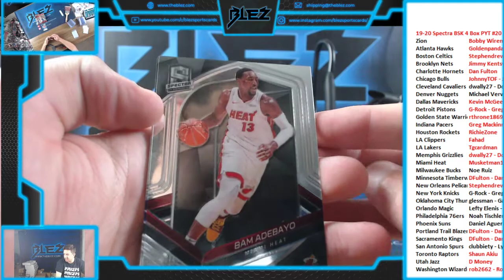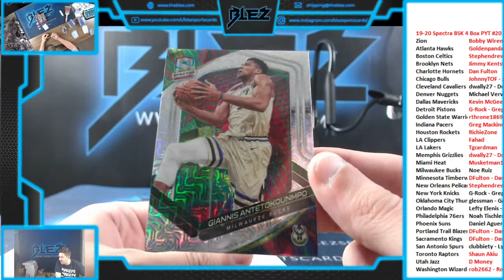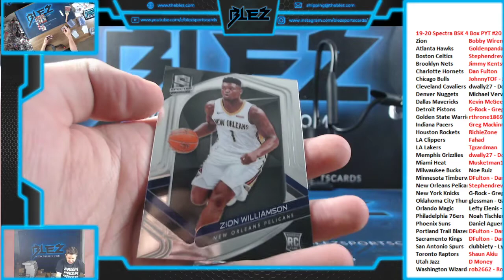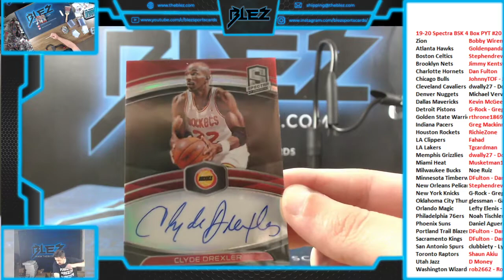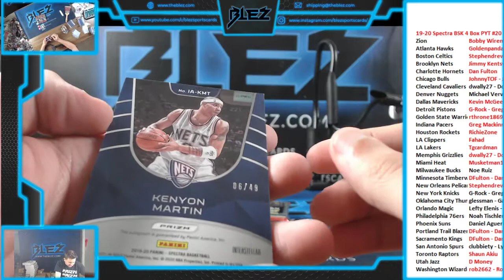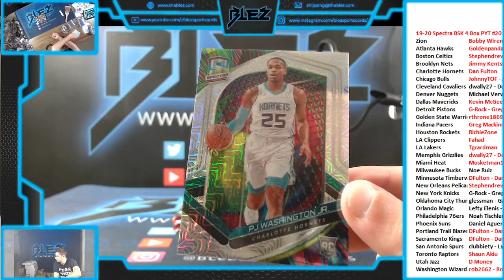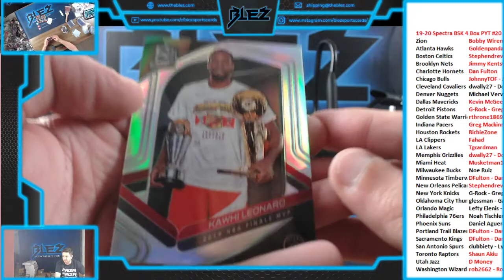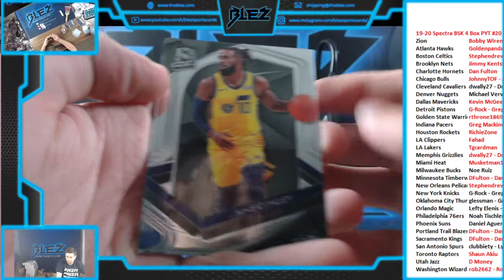2019 20 Spectra BSK 4 box pyt#20